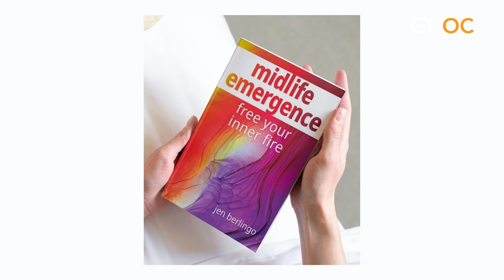Living Your Best Life - Midlife Emergence with Jen Berlingo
Jen Berlingo, MA, LPC, ATR is a midlife coach, a Licensed Professional Counselor in the state of Colorado, a Nationally Registered Art Therapist, and a master-level Reiki practitioner.

After two decades of midwifing hundreds of women through life’s major transitions and experiencing her own passage through a fiery midlife portal, she was inspired to write Midlife Emergence to accompany other women in traversing their midlife journeys.

Jen is also a visual artist who creates custom pieces for collectors worldwide and exhibits her fluid, abstract art locally in her beloved town of Boulder, Colorado. There, among the sunny foothills, Jen can be found making bottomless bowls of popcorn and snuggling on the couch with her unconventional family, her coven of close friends, and her Norwegian forest tabby rescues, Jinx and Juju.